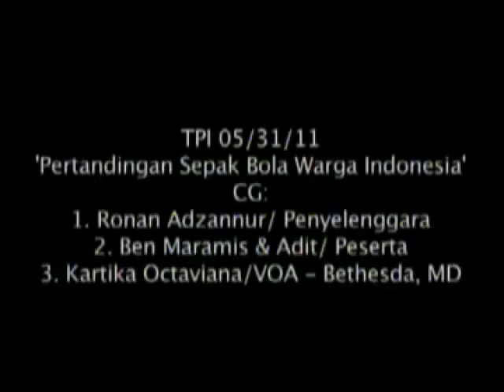VOA untuk Lintas TPI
Tim VOA menyajikan liputan mengenai kehidupan komunitas Indonesia di Amerika Serikat dan profil berbagai warga-warga Indonesia yang berprestasi di rantau.